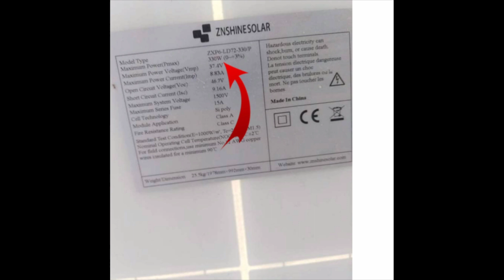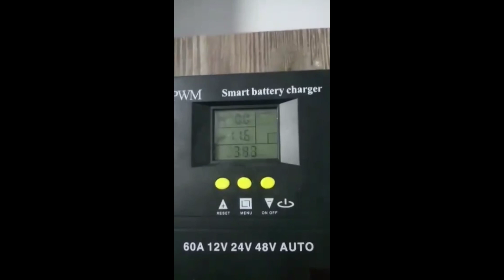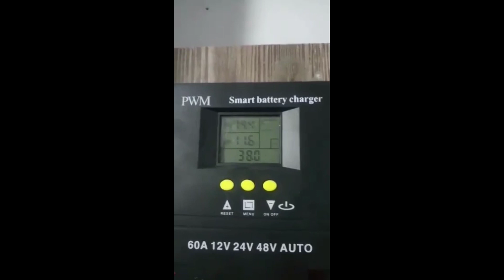PWM 60A solar charge controller installation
Asslam.o.Alikum...
Dosto mery channel
Technical imran Ali pa khush amdeed

TechnicalImran Ali
thank u for watching my video
milty hain next video me
Tb tk k lia Allah negeban